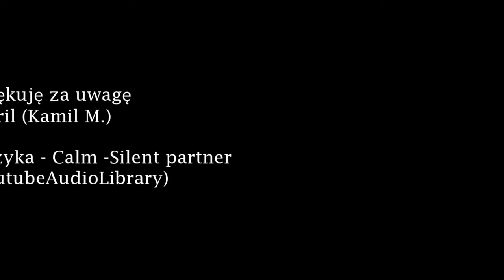Relaxation aquarium music Part 3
Get more relaxing mind and soul with Zen Breeze, Essential Oil Diffuser. This product made from high quality wood grain. Translate
This product is equipped with  led lamp and Ultrasonic Whisper Quiet Cool Mist Aromatherapy.

You might save $10 by buying some other cheap knock-off, but it may not last or work as well. Get the best. get the Zen Breeze brand.

1 Year Money Back Guarantee
Try Risk Free
Amazing quality

Now with advanced 1 hr, 3hr, and 6hr water or waterless timer auto shut off function and adjustable mist mode. Whisper Quiet ultrasonic coolmist operation with no heat or hot steam.

Just Released 2017 ZenBreeze Wood Grain Model adds vapor moisture to your air which helps dry chapped skin and sinuses. Many holistic wellness professionals suggest it may help with sinus, flu and cold germ symptoms. Replace your scented candles, harmful chemical plugin air freshener, and get a calming, restful therapeutic sleep tonight, or set up an evening of romance and joy with fresher, cleaner smelling air.

Stylish Cool Humidifier Design With 14 beautiful color changing LED light that glows in the dark| Bright colorful LED lights, perfect decor for peaceful relaxing in your home aromaspa or aromatherapy living rooms, offices, bath, and kitchen.  Works as an amazing night light for the whole house and is safe around children and the entire family. Not a flameburner or hot steamer uses coolmoisture ultra sonic nebulizing technology.

Fill this ultrasonic mister machine with healthy essential oil blends to give your room a fresh, clean scent. The mist masks smoking & other tobacco smells, cigars, dog, cat and other pet / animal odors. Unbeatable high capacity oil diffuser to decorate a dorm, nursery, office, spa, yoga, bedroom, bathroom, livingroom, massage studio, RV, church, etc. Place it on a desk, counter, dining table, or tabletop for an awesome decoration and also produces amazing lamp lighting. JOIN WITH US FOR LISTENING OTHER RELAXATION MUSIC,